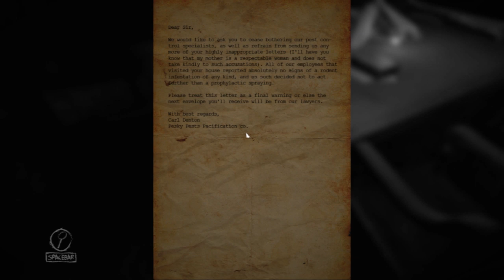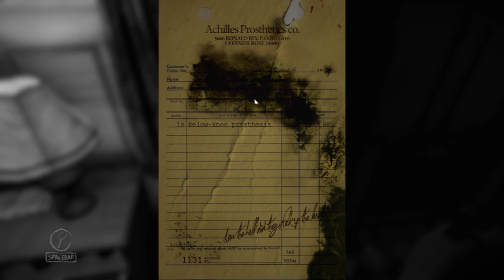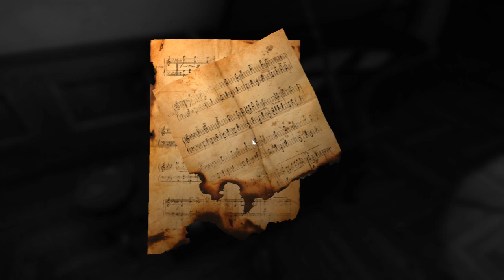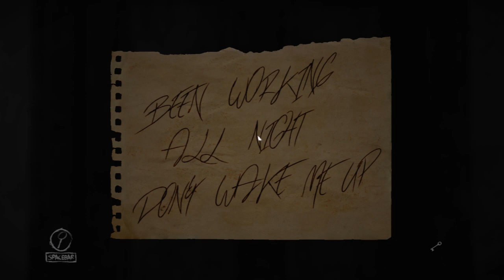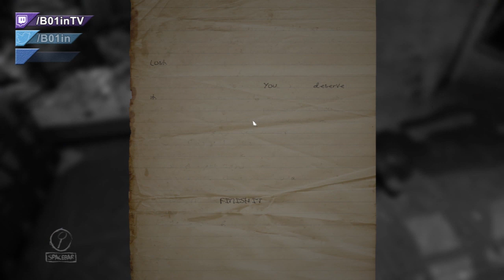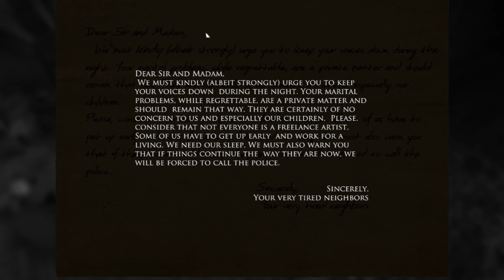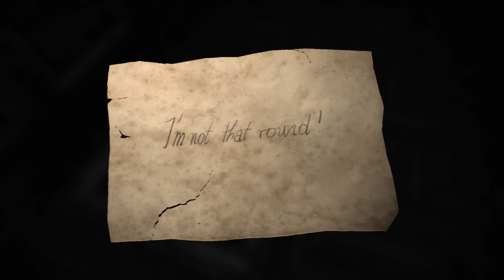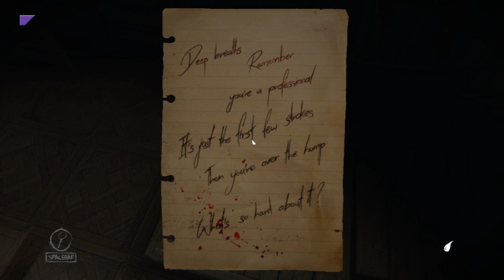Layers of Fear: A Painter's Process! (Part 1)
I must finish what I have started, I must finish my masterpiece! Lets dive deep into the secrets that are hidden within this house, and get some jump scares in the process!

Layers of fear is a psychological horror game where a disturbed painter navigates a Victorian mansion in order to complete his masterpiece!